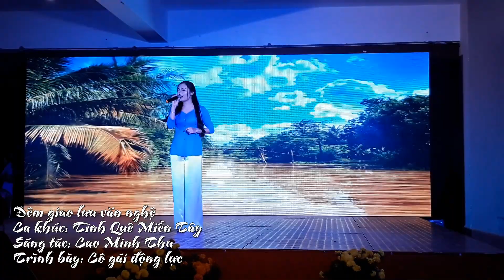Đêm giao lưu văn nghệ ll Tình quê miền tây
Nguyễn Gia Bảo
ĐT / Zalo: 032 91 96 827